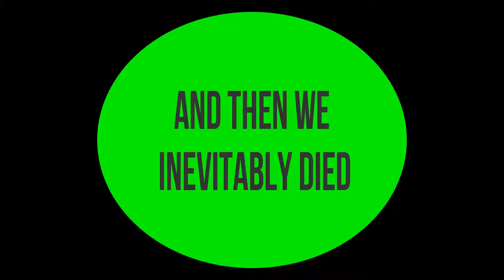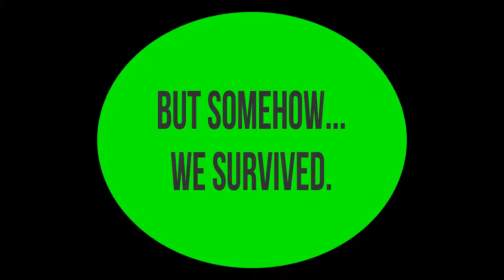Lets Play Sea of Thieves Part 5: In need of Pirate Training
Welcome to our Lets Play of Sea of Thieves for Xbox!

Today we receive a significant pay rise from all the booty we painstakingly collected overtime and then we come in contact with our first rival pirate ship. Our cannon shooting leaves much to be desired but it's all a learning curve for Bertha and Minnie.

If you have DTube, we're on there too so be sure to check us out there.  If you don't have it, try it out! It's the future. Our steemit account is